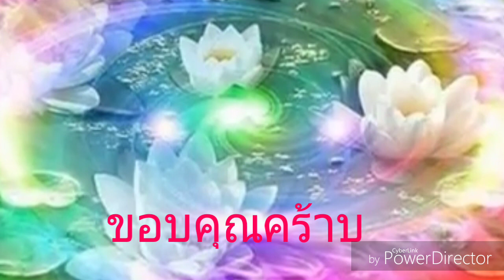คตขนุน,ของขลัง